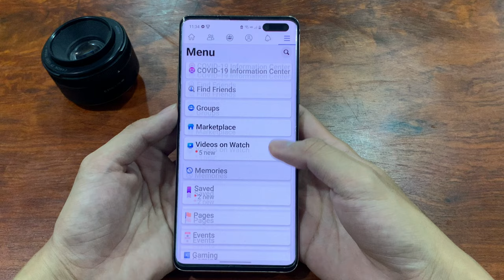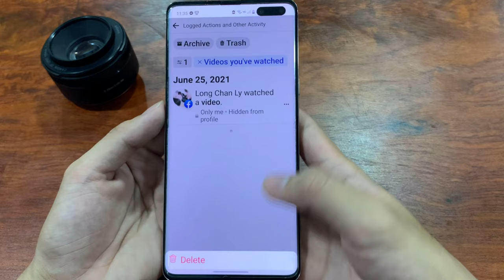How To Clear All Watched Videos History On Facebook Easy 2021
-In this video i wanna show you how to delete or clear facebook watched history .
-How to Delete Facebook Watch History on android and ios device. This video will help you to clear facebook video watch history on your phone.